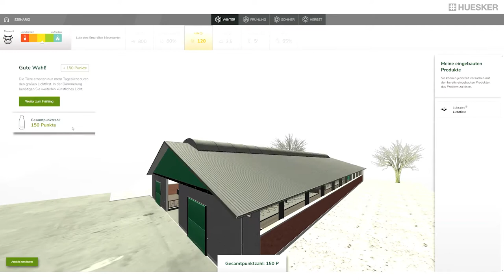Der Stallklima-Simulator | Jetzt kostenlos ausprobieren!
Wie gut ist dein Stallklima-Wissen?
Finde es mit dem Stallklimasimulator heraus und gehe auf Punktejagd!
Klicke Dich durch die Szenarien und teste dein Wissen.

Melde Dich gleich für unseren Newsletter an und erfahre als einer der Ersten über unsere Produktneuheit